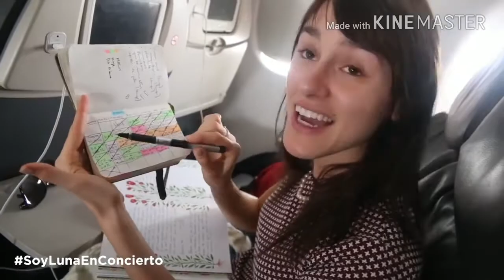Wattpad Trailer: Ruggarol on Tour - Plötzlich alles anders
Mein erster Trailer.❤
Song: Brave - Sara Bareilles❤